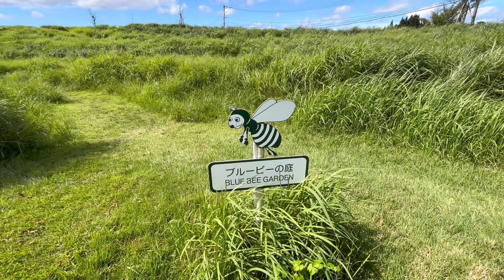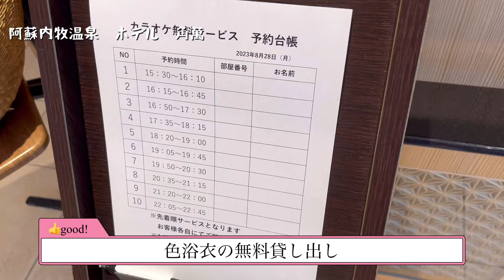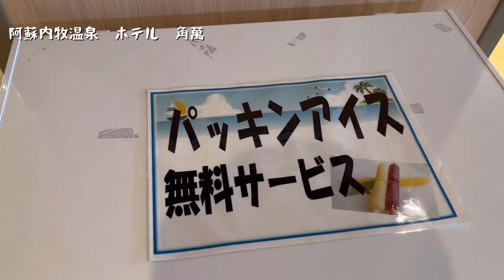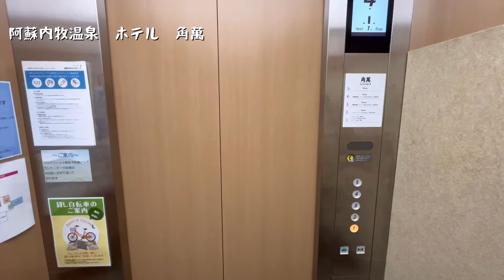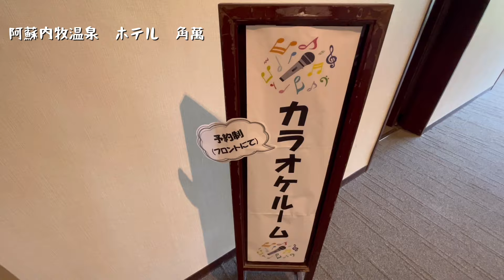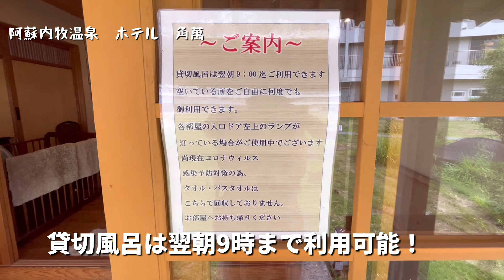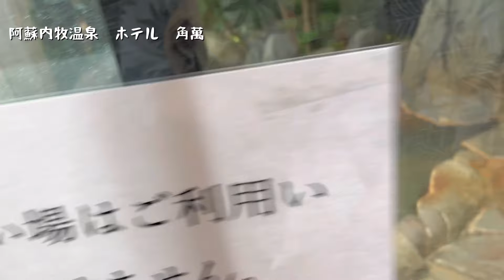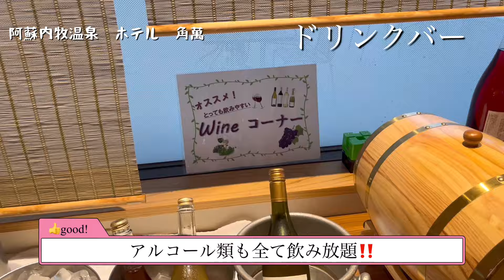阿蘇内牧温泉のホテル角萬でカニ食べ放題＆牛ステーキ食べ放題！アルコール飲み放題の夕食ブッフェに朝から乗っけ丼のグルメと6つの貸切家族風呂にも入り放題でコスパ最高の宿を満喫！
阿蘇内牧温泉にあるホテル角萬は、カニ食べ放題、ステーキ食べ放題、アルコール飲み放題の夕食ブッフェに、朝から乗っけ丼盛り放題の朝食ブッフェでお腹も満たされて、天然掛け流しの温泉大浴場や6つの貸切家族風呂にも追加料金も不要で入り放題の、コスパ最高のお宿です。
今回は、そんなホテル角萬に実際に宿泊して、その魅力を徹底紹介していきます！
ホテルの外観から館内、客室、夕・朝食ブッフェ、大浴場、貸切家族風呂まで、隅々までご紹介していきます。
阿蘇旅行を考えている方は、ぜひ参考にしてみてください！
動画の内容：
* ホテルの外観と館内の紹介
* 客室の紹介
* 夕食ブッフェの紹介
* 大浴場&貸切家族風呂の紹介
* 朝食ブッフェの紹介
動画の見どころ：
* カニやステーキなどの食べ放題グルメの紹介
* 貸切家族風呂の紹介
* コスパの高さの紹介

このタイトルと説明文は、以下の点に配慮して作成しました。

この動画が、阿蘇内牧温泉のホテル角萬の魅力を多くの人に知ってもらうきっかけになれば幸いです。

これまでの宿泊先一覧
佐賀　佐賀牛の宿　光陽閣
大分　アマネリゾート　ガハマテラス
福岡　奥八女別邸　やべのもり
長崎　雲仙みかどホテル
長崎　ホテル　ロッテルダム
大分　みはらしの宿　ふろんでん
熊本　オーベルジュわいた館
熊本　天空の湯屋　華柚
福岡　ホテルクラウンパレス北九州
熊本　山懐の宿　一木一草
宮崎　雲海の宿　千木
宮崎　シェラトングランデオーシャンリゾート
佐賀　宿屋　うちろじ
大分　旅館　白滝
大分　グランドメルキュール別府湾リゾート＆スパ
長崎　ロイヤルチェスター長崎ホテル＆リトリート
福岡　ホテルパーレンス小野屋
熊本　静寂な森の宿 山しのぶ
大分　由布院　六花
佐賀　嬉野　八十八
山口　大谷山荘
大分　MURE Beppu
大分　旅館　ゆのもと荘
鹿児島　旅館　月見荘
長崎　ホテルオークラJRハウステンボス
熊本　湯峡の響き　優彩
福岡　ザ・ワンファイブヴィラ福岡
福岡　ホテル　イル・パラッツオ
熊本　大江戸温泉物語天草ホテル亀屋
熊本　天空の船
熊本　ホテル角萬
大分　スーパーホテル別府駅前
佐賀　大正浪漫の宿　京都屋
大分　大丸旅館
佐賀　日本酒のお宿　鶴荘
大分　旅館　いづもや
大分　草庵　秋桜
大分　ゆふいん花由
熊本　OMO5熊本by星野リゾート
長崎　ウォーターマークホテル長崎
長崎　星野リゾート　界　雲仙
大分　渓谷の宿　二匹の鬼
大分　トライアル温泉郷　虎乃湯
福岡　グリーンピア八女
佐賀　武雄温泉　星の華
福岡　プレミアホテル門司港
大分　別府の宿ホテル白菊
佐賀　湯快リゾート嬉野館
長崎　天空の宿　山暖簾
大分　別府　明礬温泉　山田屋
大分　くじゅう飯田高原ボスコ
長崎　矢太樓
長崎　雲仙　福田屋
熊本　みやばる温泉　長命館
大分　汽車ぽっぽ食堂民宿
熊本　黒川温泉　お宿　のし湯
長崎　平戸たびら温泉　サムソンホテル